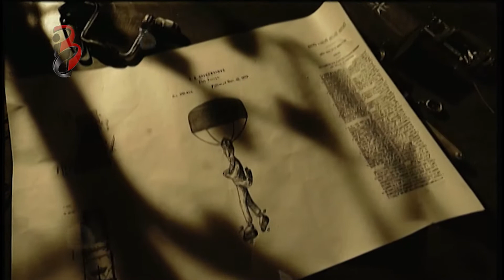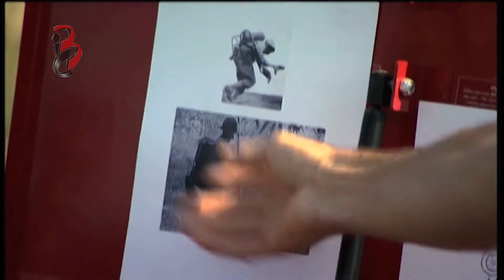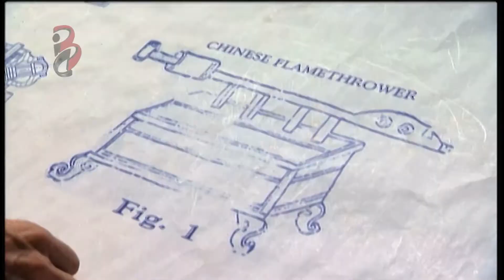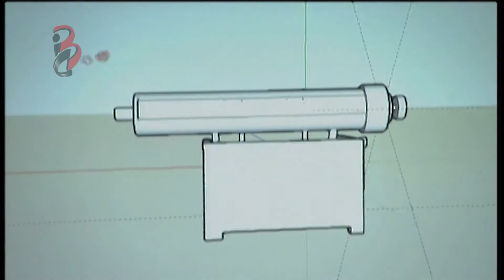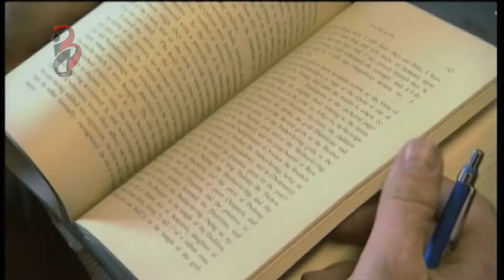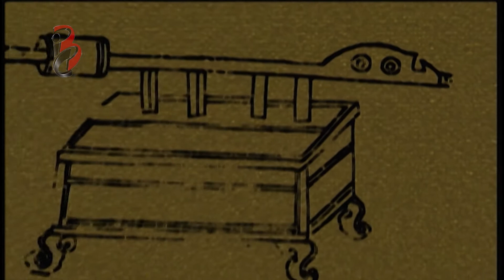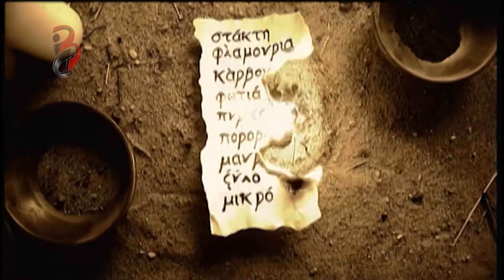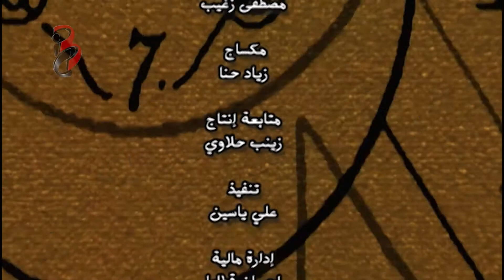اختراعات من قلب التاريخ | الحلقة الثانية عشرة (12)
اختراعات من قلب التاريخ | الحلقة الثانية عشرة
موضوع الحلقة : قاذفة اللهب الصينية

دبلجة مركز بيروت الدولي للإنتاج الفني و التوزيع
اشراف : بلال زعرور
اداء الأصوات : داني بستاني / حسان حمدان / حسن خليفة
                     دعاء الحاج حسن / روضة قاسم / علي ياسين
ترجمة: يولا عيسى
طباعة : جمانة حمود
تشكيل : عبد الله دهيني
ميكساج : زياد حنا
تنفيذ : علي ياسين
متابعة انتاج : زينب حلاوي
غرافيكس : مصطفى زغيب
إدراة ماليّة : احسان قطايا